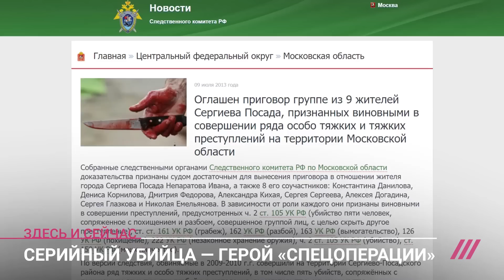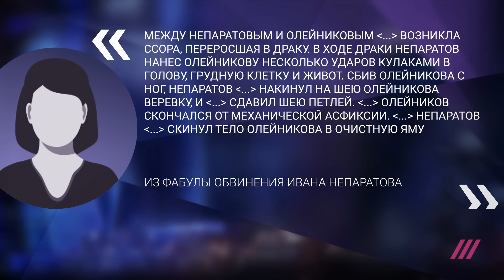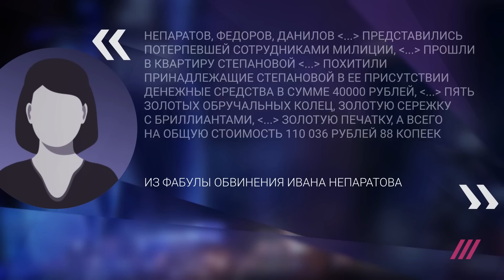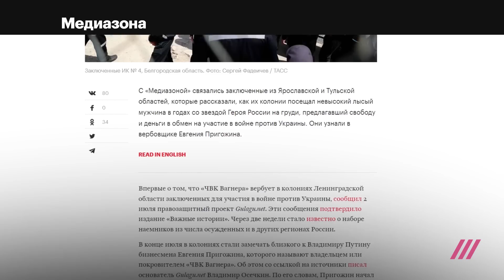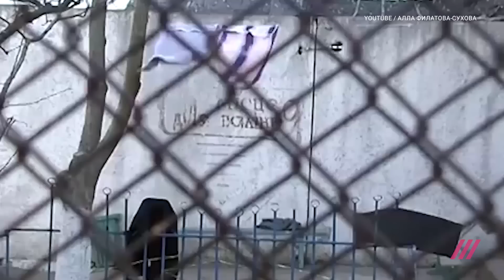«Криминальное прошлое — не помеха»: кем был убийца, получивший медаль за войну в Украине?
Иван Непаратов — бывший главарь банды и убийца, был посмертно награжден медалью «За отвагу» за то, что воевал в Украине. Он погиб 5 августа в городе Артемовск Донецкой области.